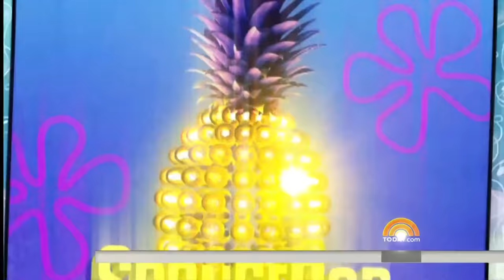'SpongeBob Squarepants' Creator Stephen Hillenburg Dies At 57 | TODAY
Steven Hillenburg, the creator of “SpongeBob Squarepants,” died at the age of 57 after a year-long battle with ALS. NBC’s Kristen Dahlgren looks back on the man who brought joy to so many.